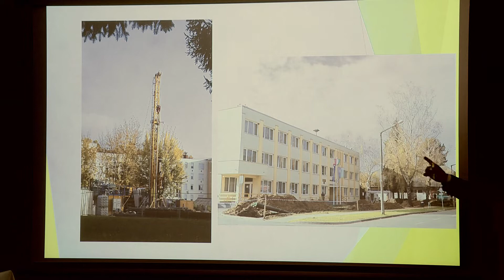Szlovén miniszter tájékozódó látogatáson Lentiben • 2021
A szlovén agrárium, erdészet és élelmiszerügyek tárcáját képviselő minisztere, Dr. Jože Podgoršek látogatott Lentibe szeptember 26-án.
A látogatás célja a város nagyszabású geotermikus projektjével kapcsolatos tapasztalatok megismerése volt.